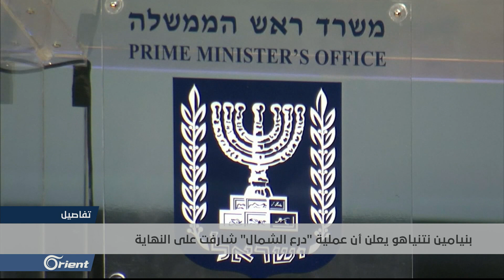نتنياهو: تدمير أنفاق حزب الله شارف على الانتهاء - تفاصيل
أعلن رئيسُ الوزراء الإسرائيلي بنيامين نتانياهو أن عمليةَ "درع الشمال" التي أطلقَها جيشهُ مطلعَ الشهرِ الجاري، انتهت بتدميرِ أنفاقِ ميليشيات ِحزبِ الله على الحدودِ بين لبنان وإسرائيل، وجاء إعلانُ نتانياهو خلالَ جولةٍ ميدانية برفقةِ أعضاءِ حكومتهِ على الحدودِ مع لبنان، معلناً أنه تمَ تحييدُ هذه الأنفاق التي استثمرت ميليشياتُ حزبِ الله الملايين من أجلِ إقامتِها.

إعداد: علاء فرحات

الضيوف:

العقيد علي ناصيف - الخبير العسكري - الريحانية

مائير كوهين - الدبلوماسي الإسرائيلي السابق - القدس الغربية

طوني بولس - مراسل أورينت نيوز - بيروت
لمتابعة الأورينت على مواقع التواصل الاجتماعي: